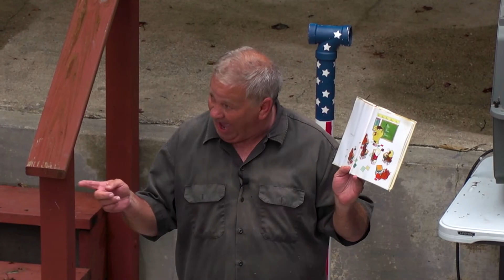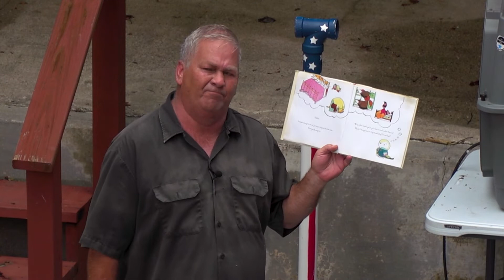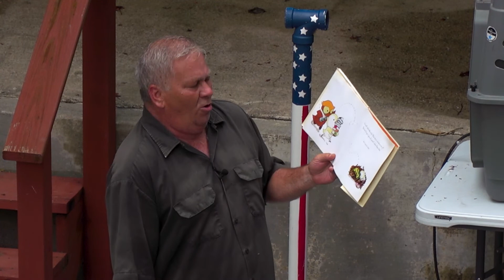The Breaks Interstate Park Raptor Presentation by Mitch Whitaker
The Breaks Interstate Park welcomes Master Falconer, Mitch Whitaker from the Letcher County Wildlife Rehabilitation and Education Center. The Raptor Program reaches thousands of kids and does hundreds of educational programs each year delivering their message of wildlife education and conservation. The role of these mysterious and beautiful creatures in our environment, and how we interact is also a goal of the program.